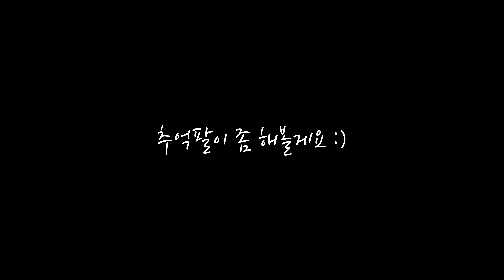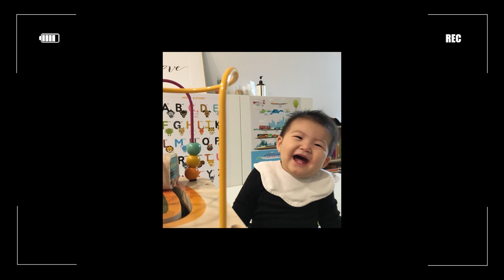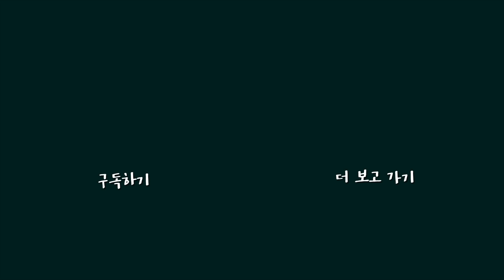육아브이로그 #27. 할머니 감사합니다 | 생후 9개월에 엄청난 장난감을 선물 받다!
안녕하세요
부부랭귀입니다 =)

오랜만에(?) 이준이에게 새 장난감을 사주었어요.
열심히 인터넷을 뒤져 엄마가 찾은 장난감!
결제는 할미가 해주셨.

덜컥 구매하기에는 가격대가 좀 있는 장난감이라 고민하는 엄마를 대신해서 할미께서 통 크게 사주신 장난감이에요. 꼭 사주고 싶었던 우드 롤러코스터, 새 장난감을 만나는 이준이의 반응을 영상으로 담았어요. 오늘도 편안하게 재미있게, 따뜻한 시선으로 봐주세요.

오늘도 애쓰셨어요. 토닥토닥♥

↓↓↓브랜드B 우드롤러코스터 장난감 구매하기
위 링크로 구매하시면 부부랭귀가 쿠팡을 통해 일정액의 수수료를 제공받을 수 있습니다. 구매하시는 금액에는 추가 금액이 붙지 않습니다. :)

이준이 더 자주 만나기
intragram : ijun_bbrg

제품정보

✔ B브랜드 유니버시티 빅사이즈
네히버 검색해서 구매했어요 :) - 결제는 할미찬스

음원출처

최보성_숨바꼭질(꼭꼭숨어라)